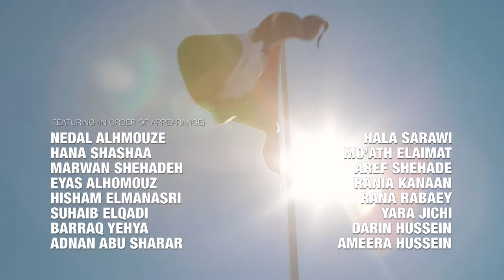PACES IN NORWAY CUP: Palestinian Refugee Children in Football Championship (Short Documentary Film)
PACES is an organization that enriches the lives of Palestinian refugees children through sports. Every year they form a football team of these kids and travel to Norway to participate in an annual international football tournament to compete with teams from all over the world.

This is the story of PACES participation in Norway Cup 2018.

CLIENT:
Paces Charity

PRODUCTION BY:
Ali Barqawi Studios

FILMED BY:
Ali Barqawi
Youssef

EDITED BY:
Ali Barqawi

GEAR I USE TO CREATE MY PHOTOS & VIDEOS

My EVERYDAY Photography & Filmmaking KIT:
- Main Photo/video Camera
- 2nd Photo/video Camera
- All-Round Zoom Lens
- Wide Zoom Lens
- Medium Zoom Lens
- Telephoto Zoom Lens
- RF - EF Lens Adaptor
- On-Camera Shotgun Mic
- Wireless Lav Mic
- Audio recorder
- Camera Bag